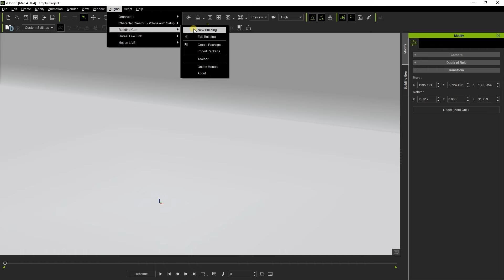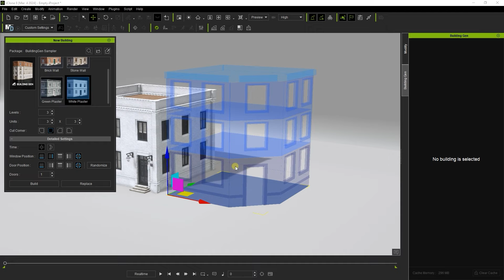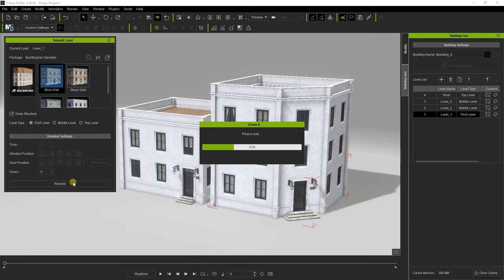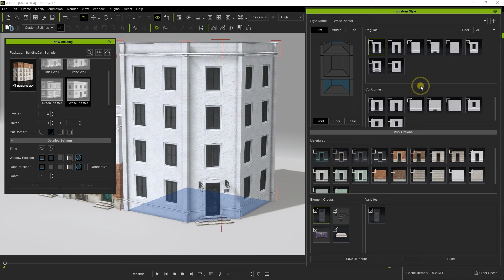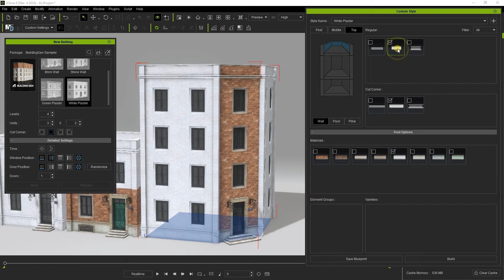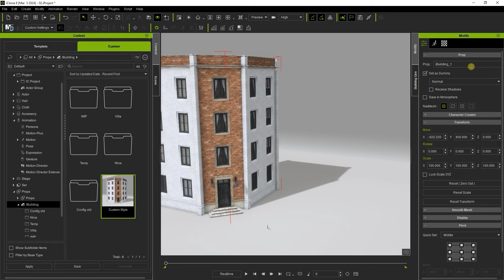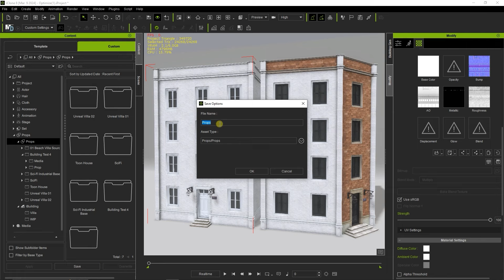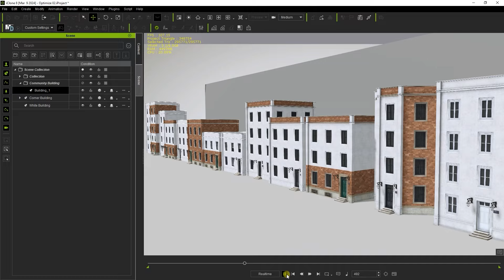Creating Buildings from Blueprints | iClone BuildingGen Plug-in Tutorial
BuildingGen is an innovative tool for iClone that allows you full customization power over building construction along with the ability to quickly and easily create entire neighborhoods in the blink of an eye. In this tutorial, explore how you can customize specific building elements along with how to save and utilize blueprints and optimize your buildings for better performance.

10:00 New Building Creation
01:36 Changing Individual Level Styles
02:58 Custom Component Styles
04:46 Saving & Optimization